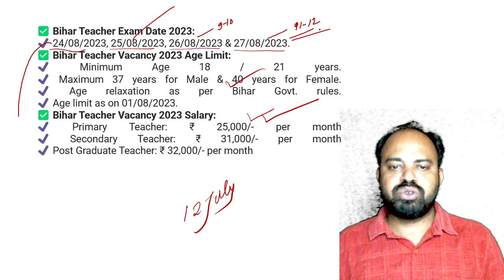1 লাখ 80 হাজার শিক্ষক নিয়োগ 2023 | School Teacher Recruitment |Bihar Teacher Vacancy 2023/Syllabus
1 লাখ 80 হাজার শিক্ষক নিয়োগ 2023 | School Teacher Recruitment |Bihar Teacher Vacancy 2023/Syllabus
বিহারে 79943 প্রাইমারি শিক্ষক নিয়োগ প্রক্রিয়ায় কারা এপ্লাই করতে পারবে CTET pass/Appearing  Other State Eligibility, Bihar Online Form Process
1 লাখ 80 হাজার শিক্ষক নিয়োগ প্রক্রিয়ায় কারা এপ্লাই করতে পারবে |Qualification |Selection process

primary tet interview final merit list
wb primary tet interview cut off
primary recruitment academic case update today
how to download tet certificate 2022
tet certificate apply process
2022 tet certificate download
how to calculate primary tet score 2023
special b.ed eligible for primary tet
primary tet latest news today।Primary court case news today।Primary TET 2014 pass certificate
Primary TET 2017 interview news।
Wbslst syllabus download।wbssc syllabus 2022।upper primary new recruitment 2022।upper primary latest news Primary scam।new primary tet news।
Wbssc new recruitment notification 2022।Wbslst recruitment 2022।wbssc